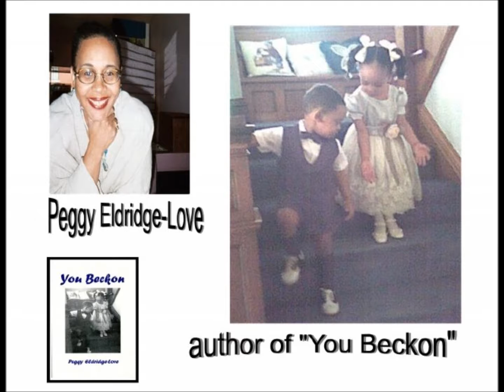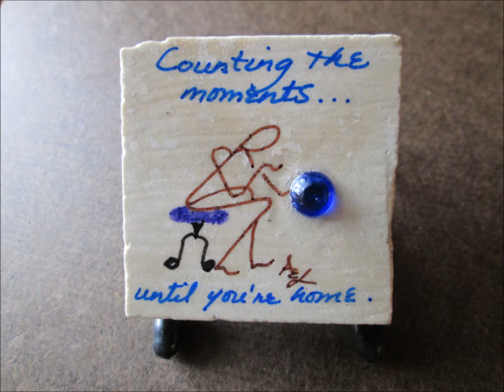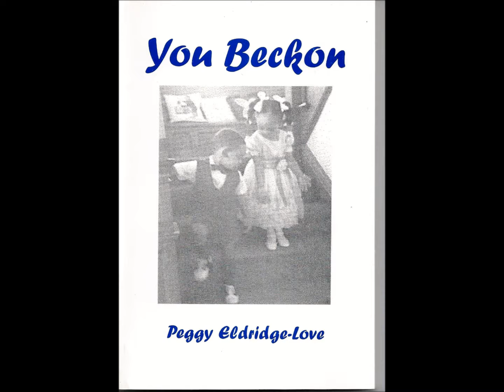A Few Poems from You Beckon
Poetry reading from "You Beckon" by Peggy Eldridge-Love (Rush)